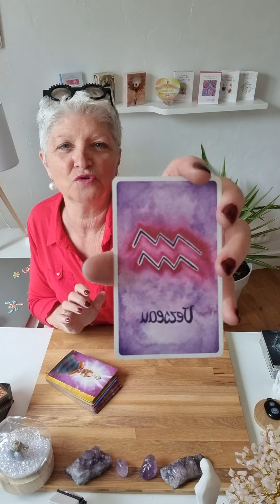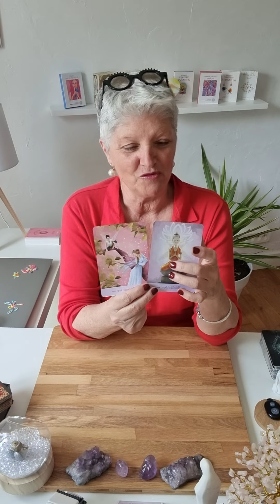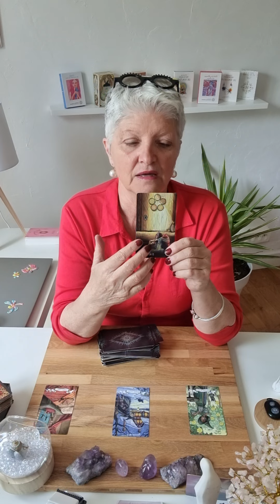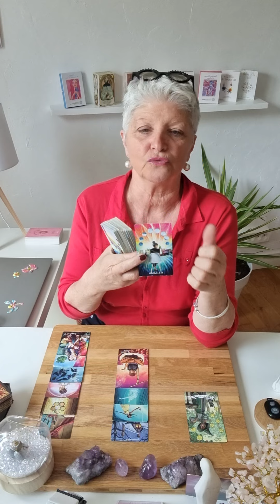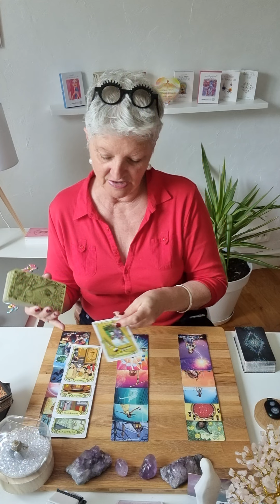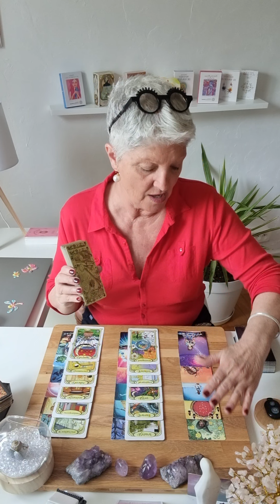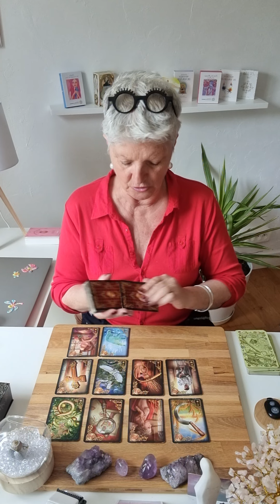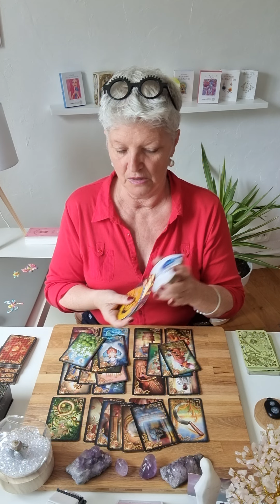verseau ♒️ mai.. vous etes récompensé de vos efforts 🌱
Voici les guidances générales du mois de Mai 2022.. 🔮

Chaleureusement 🙏

r2022 verseau#VOYANCE#GUIDANCES#medium